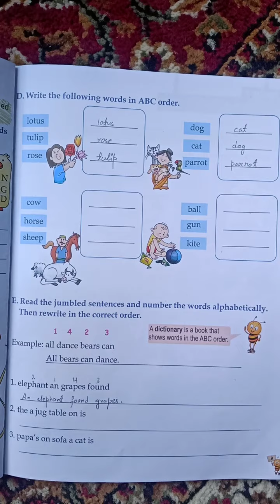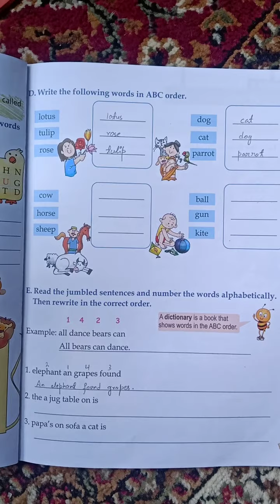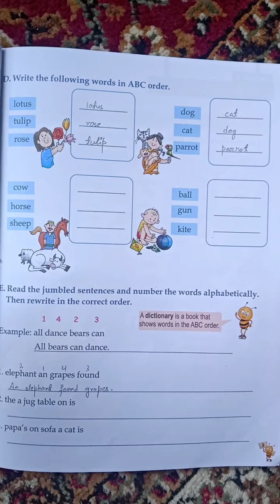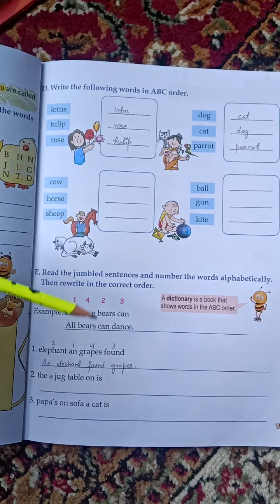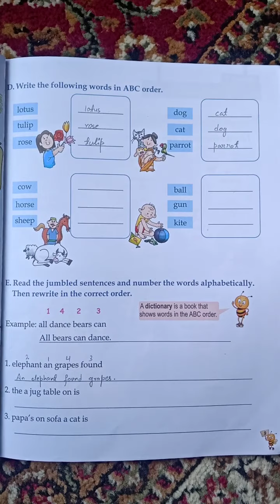Class 2nd English grammar revision ch. no. 1, part D and E, page no.9. Date:30-07-2021